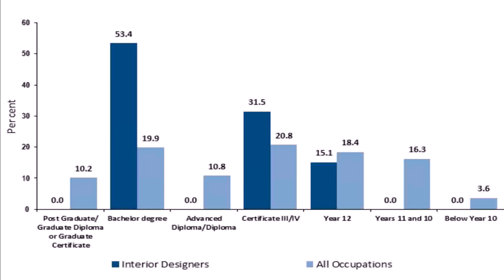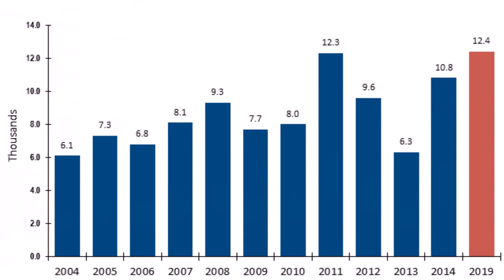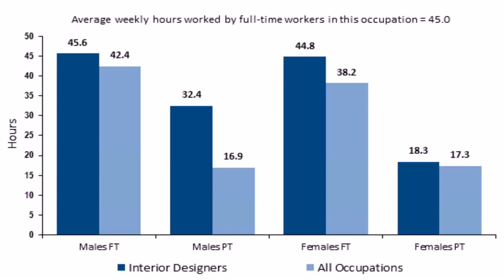Interior Design Jobs In Emirates - Gif Maker DaddyGif.com (see description)